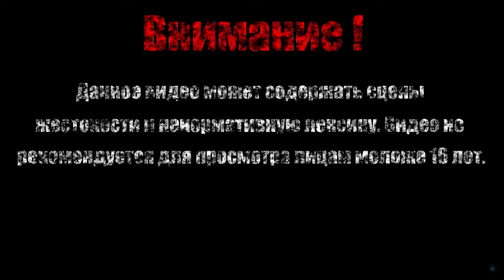СЭНДИ ЧИКС【SpongeBob SquarePants - BFBBR】#4